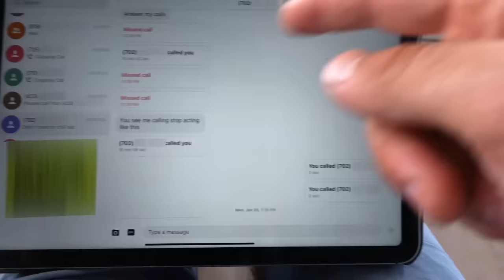Leanna Did NOT Hold Back And Went OFF On 'Jordan' 😱 Catfish: The TV Show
Leanna is PISSED finding out 'Jordan' is someone she had already met before! 😱